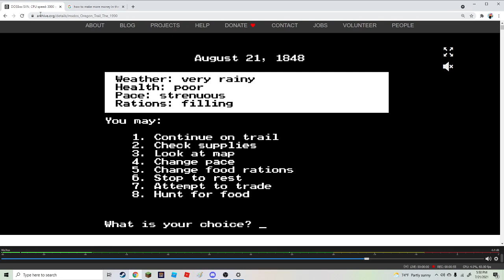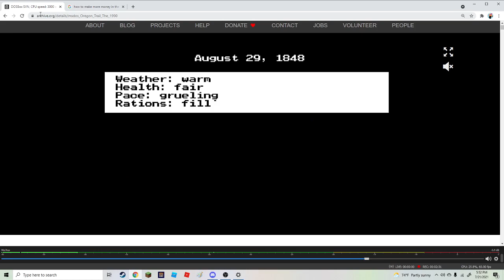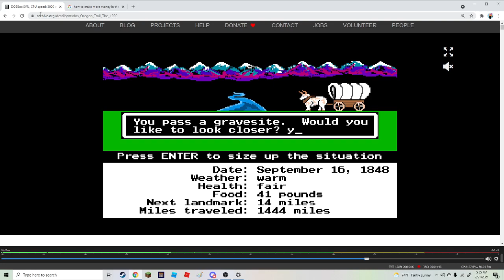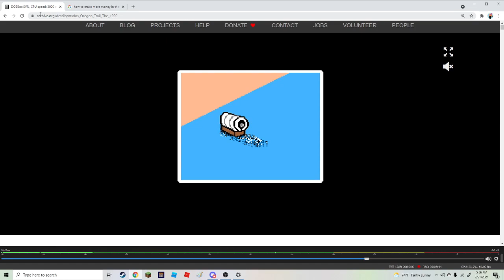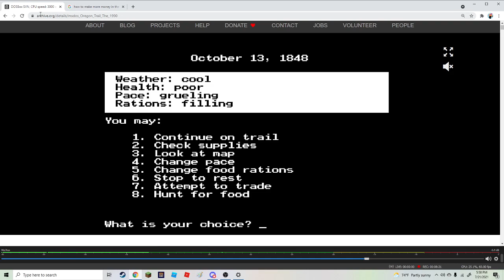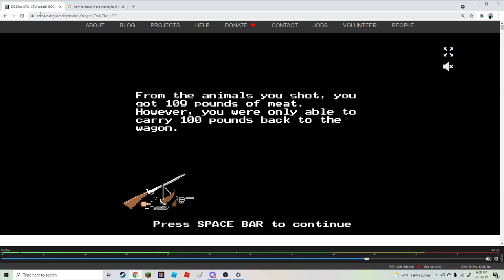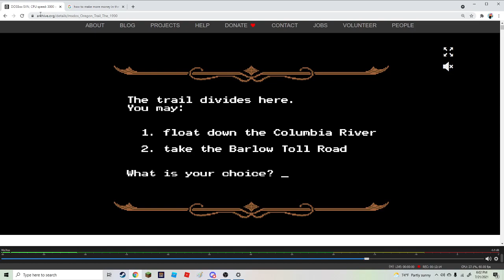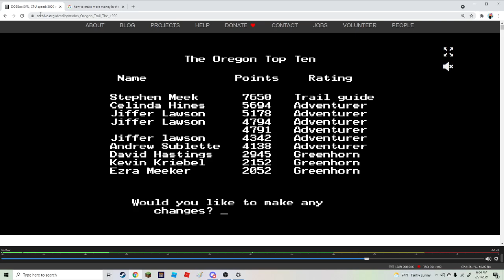i made it to oregon (3/3)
bravest of souls